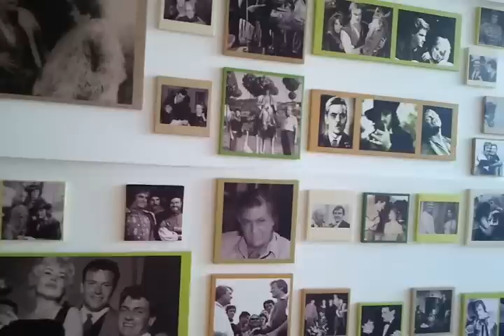cinematograf florin piersic cafenea la margelatu 2 iunie